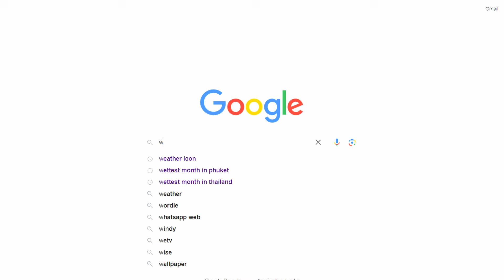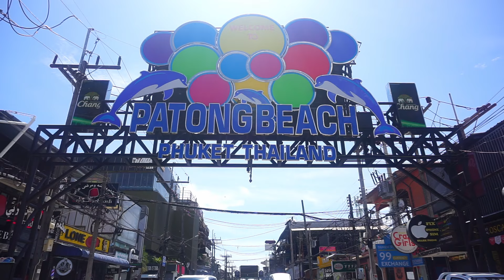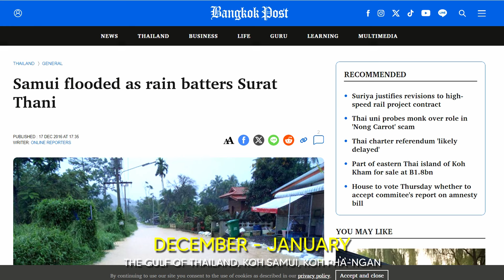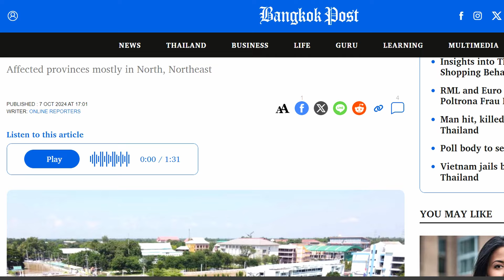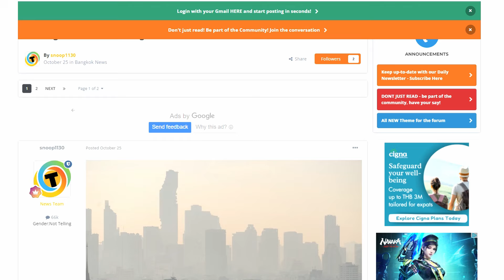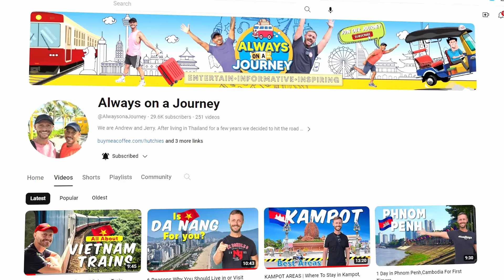BEST Time of The Year to Visit Thailand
In today’s video, we’ll be diving deep into the stunning beauty of Thailand and helping you figure out the best time to visit this tropical paradise. Whether you're dreaming of the pristine beaches of the Andaman Sea, the vibrant shores of the Gulf of Thailand, or the lush landscapes of the north, we’ve got you covered!

🔍 What We'll Cover:

The Andaman Sea: Explore the ideal months for sunbathing on iconic beaches like Railay and Koh Phi Phi, Phuket and Krabi as well as tips for avoiding the crowds.

The Gulf of Thailand: Discover when to hit up popular destinations like Koh Samui and Koh Phangan, and learn about the best weather for beach parties and relaxation.

Northern Thailand: We’ll highlight the perfect times to visit Chiang Mai and Pai, with insights into cultural festivals and breathtaking scenery.

🌦️ Monthly Breakdown: We’ll give you a month-by-month analysis of what to expect in each region, including weather patterns, and peal tourist seasons.

So, whether you’re planning a beach getaway or an adventure in the mountains, make sure to stick around for all the tips and tricks to make the most of your Thai experience!

🔴 Need to book transport? You have options! Of course, you're free to use any booking platform you prefer.

Let’s get started on planning your perfect trip to Thailand! ✈️🌴